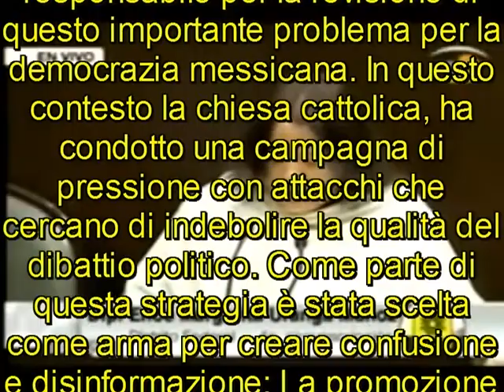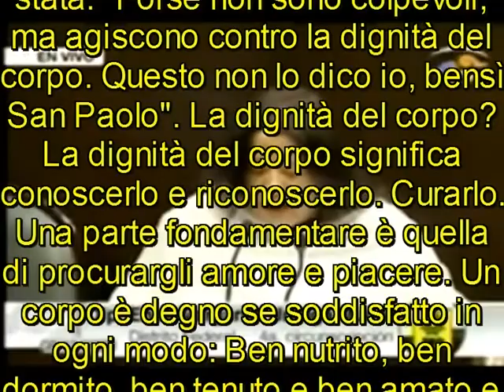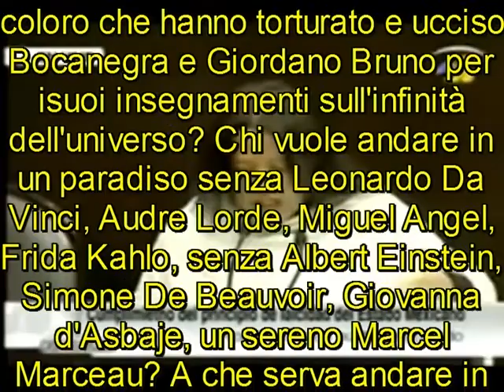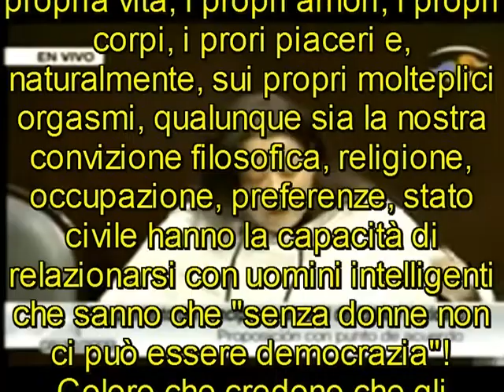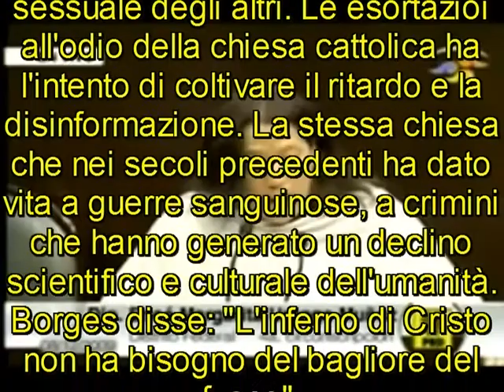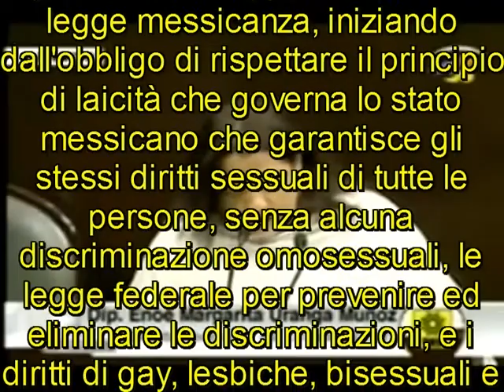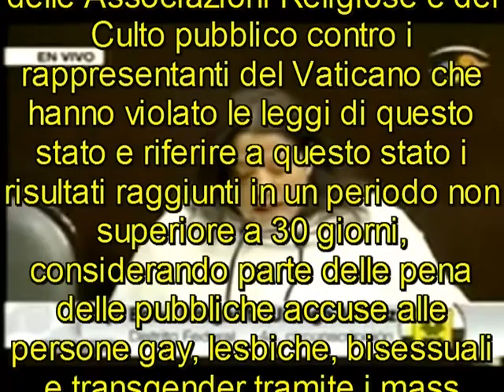Discorso della deputata messicana Enoé Margarita Uranga Munoz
In questo video la parlamentare messicana Enoé Margarita Uranga Munoz propone di dar vita ad una legge che faccia terminare le discriminazioni di tipo sessuale, dichiarando come la chiesa, essendo uno stato straniero, non ha nessun diritto di avanzare richieste di alcun tipo per bloccare una legge atta ad far evolvere il Messico.